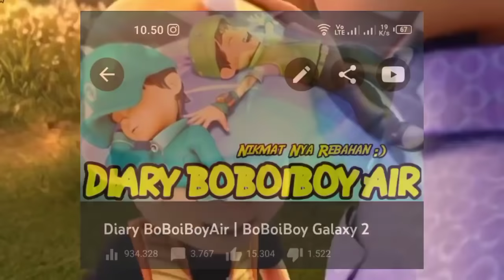DIARY BOBOIBOY AIR | Daun oh daun !!!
makasih yah :v